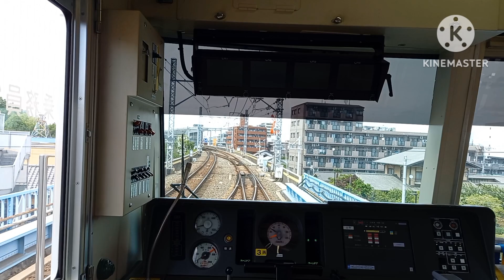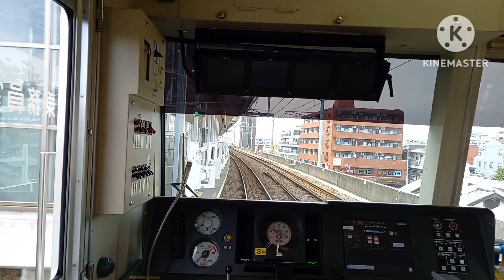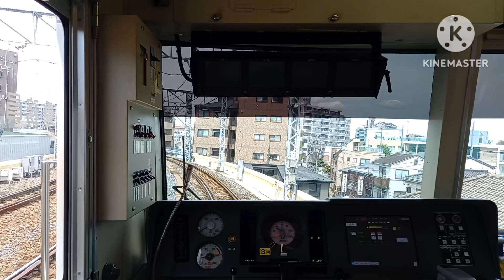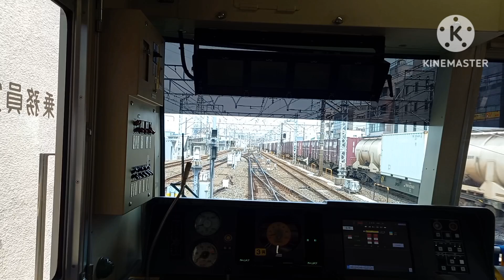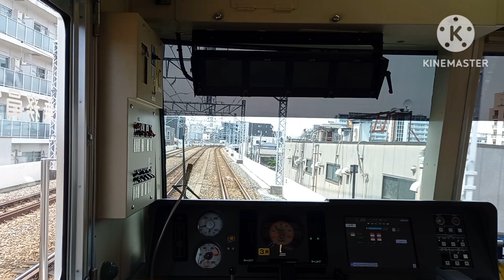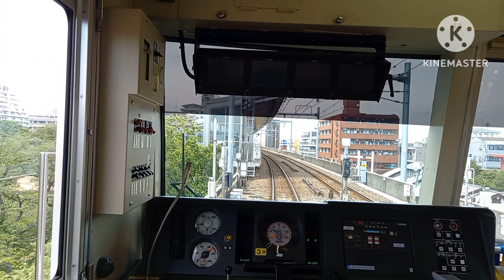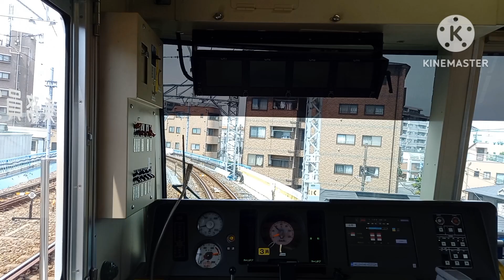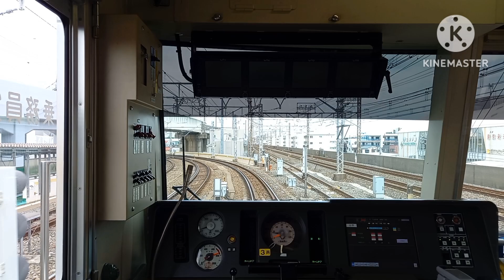km 20240530 1080p 50f 20240530 192715